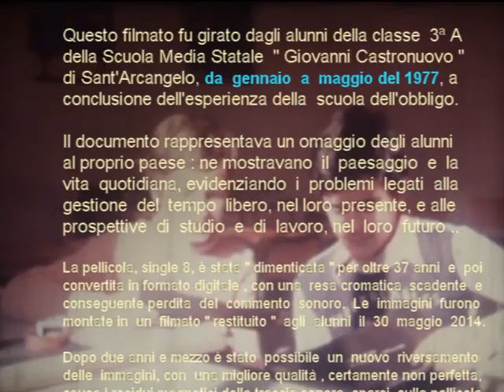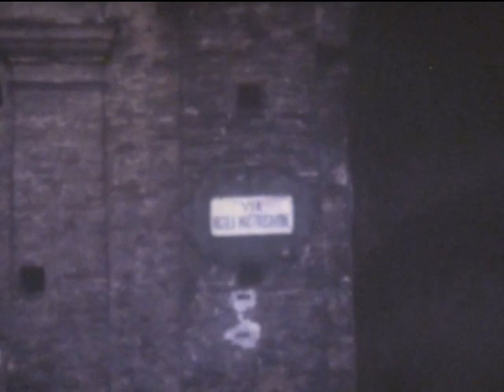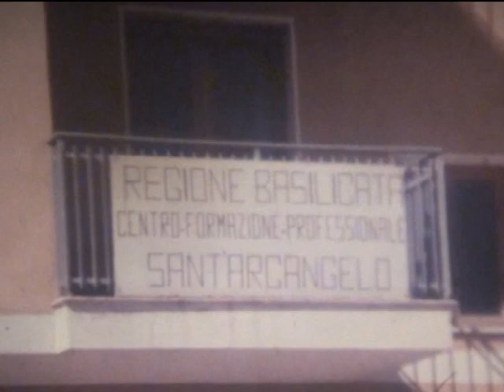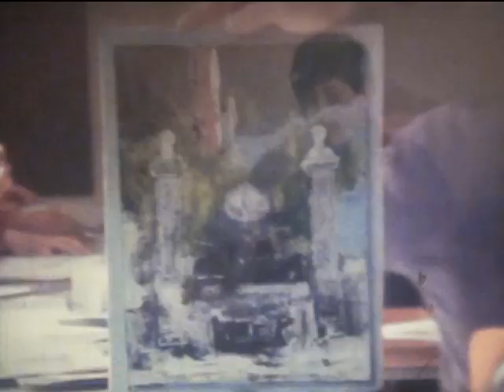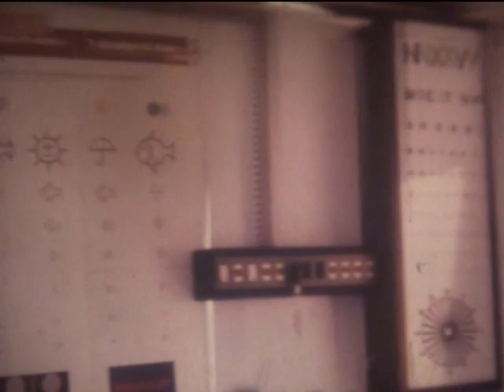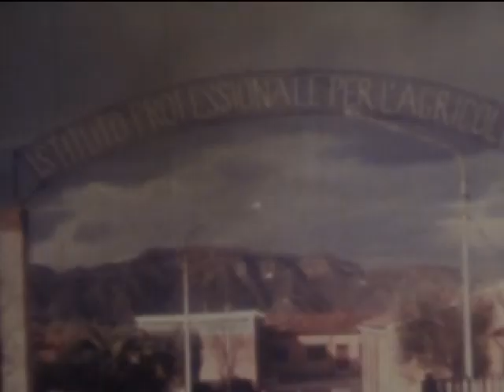sant'arcangelo 1977 movie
Video in formato MP4 che dovrebbe essere il migliore per la visualizzazione su YouTube.